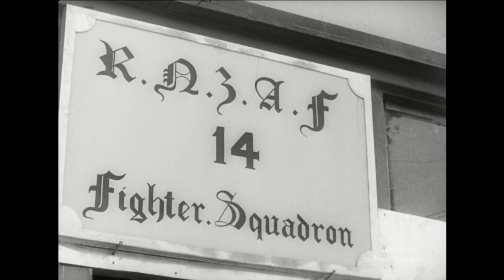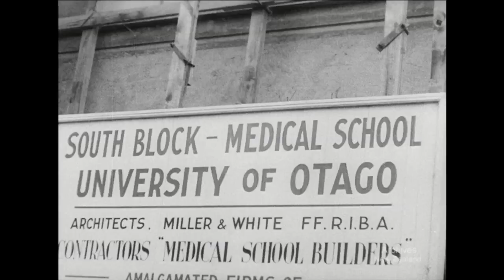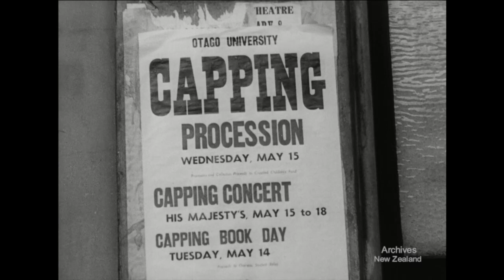Weekly Review No. 251 (1946)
GREAT NORTHERN STEEPLES ARMY AND AIR FORCE IN JAPAN MOTORING - NUMBER PLATES DUNEDIN - TOWN AND GOWN